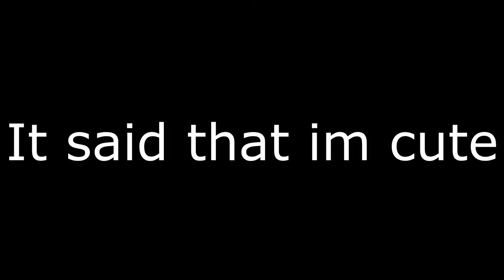Starting a war on a new Minecraft Server Friend or Foe!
Yes finally the Season 3 of friend or foe has started! In this season I have chosen violence for the sake of comedy but instead I started a war...

"Curse of the Scarab, Hero Down, Aerosol of my Love"

Other Music By Harris Heller Stream Beats